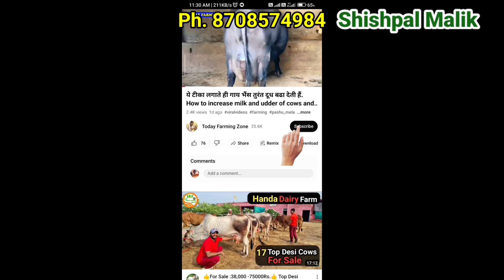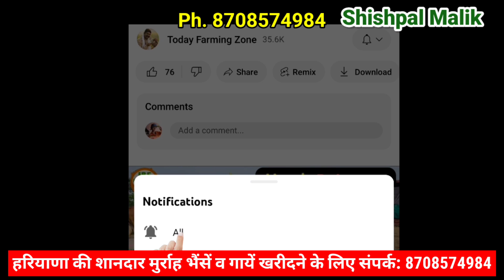अत्याधिक दूध बढ़ाने वाला स्पेशल दलिया कैसे बनाएं कि दूध भी फुल, फैट भी फुल. Shishpal Malik